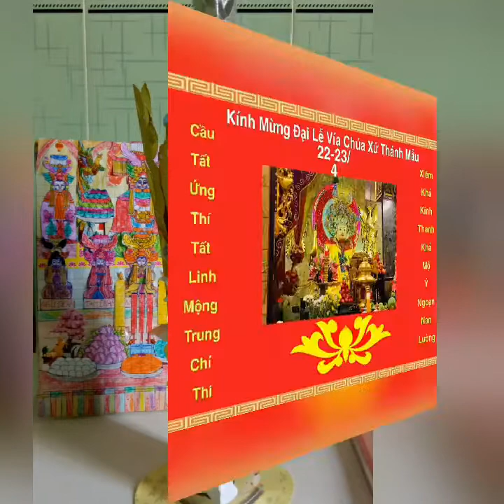Vía Bà Chúa Xứ Núi Sam